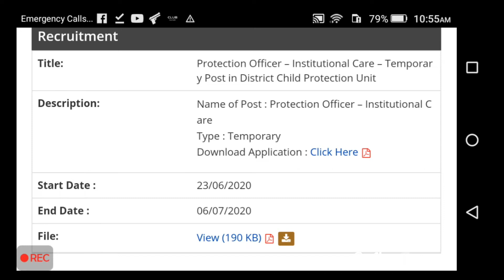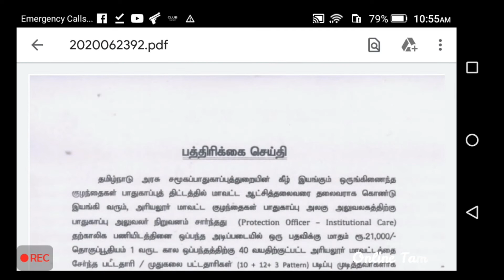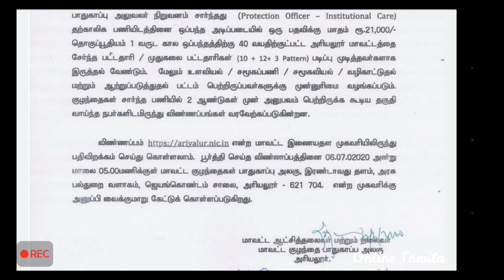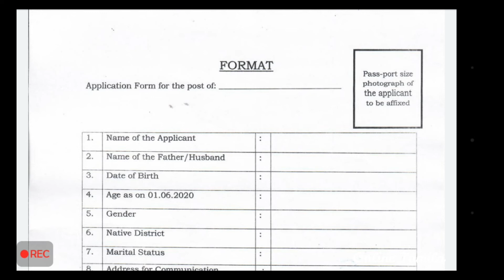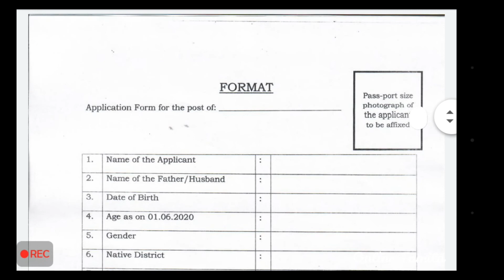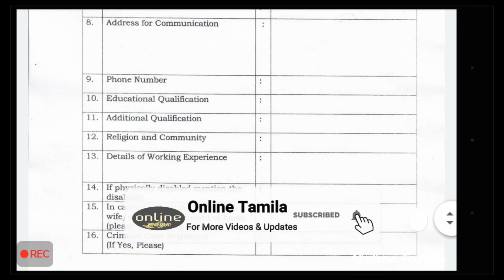குழந்தைகள் பாதுகாப்பு பிரிவுChild Protection Unit Job|Apply all degree|salary21000last date 6/7/2020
under collector குழந்தைகள் பாதுகாப்பு பிரிவுChild Protection Unit Job|Apply all degree|salary 21000